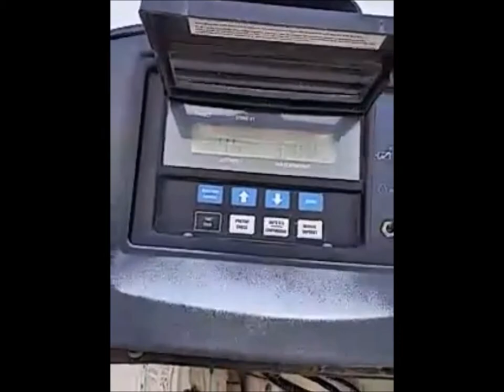2000 Utility VS2R 48' reefer trailer for sale | sold at auction January 28, 2015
2000 Utility VS2R 48&#039; reefer trailer
48&#039;L x 102"W x 158"H
Right Welch load scale
2004 Carrier reefer unit
Bag replaced in 2012
Kubota power unit
Model V2203-DI-ES 2.2L four cylinder engine
2004 DuraCraft 50 gallon fuel tank
Glad hand connectors
Six and seven pin electric connectors
Spare tire rack
Two leg two speed landing gear
Mudflaps
Spread axle
Air suspension
Air brakes
11R22.5 tires
GVWR 65,000 lbs
GAWR 19,000 lbs
Reefer rebuilt in 2013
Unit# 02
1UYVS2484YU167401

It was located in Lincoln, NE, and we sold it to the highest bidder for $5,610.